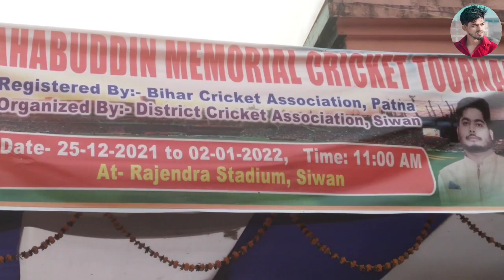🔥महा मुकाबला|Delhi Vs Gopalganj | Shahabuddin Memorial Cricket tunamatch| Rajendra stadium | kd bhai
महा मुकाबला|Delhi Vs Gopalganj |Dr Mohammad Shahabuddin Memorial Crickettunamatch||Rajendra stadium | kd bhai

डॉ मोहम्मद शहाबुद्दीन मेमोरियल टूर्नामेंट फाइनल मुकाबला आप लोग को दिखाए हैं दिल्ली और गोपालगंज के बीच वीडियो कैसा लगा कमेंट करके बताएं चैनल पर पहली बार है तो प्लीज सब्सक्राइब करते हैं इसी तरह के वीडियो मिलता रहेगा